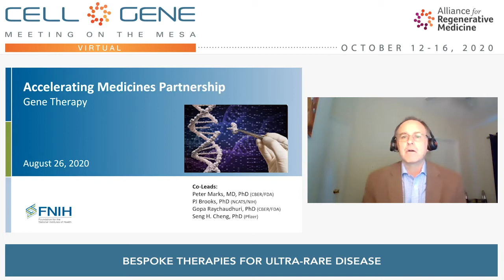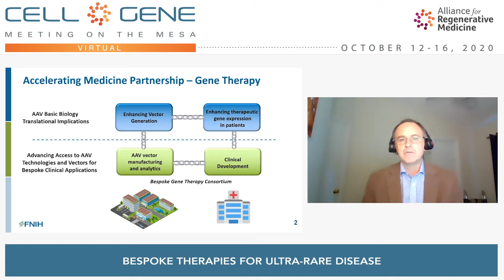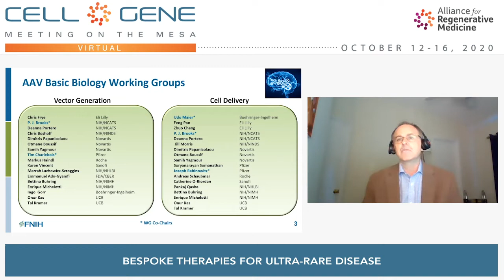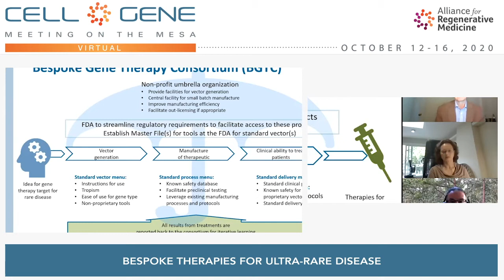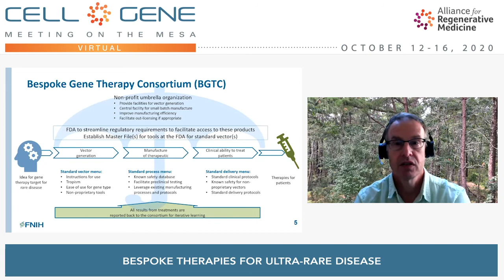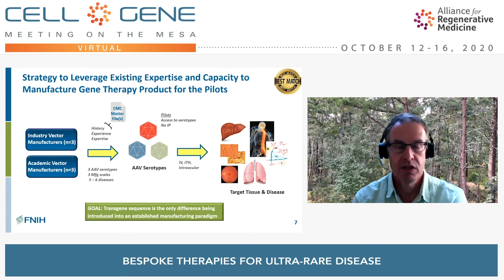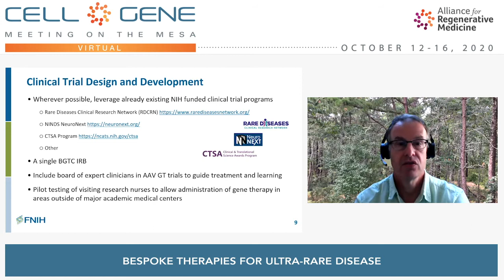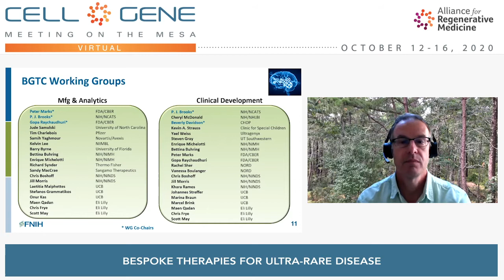Panel: Bespoke Therapies for Ultra-Rare Disease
This session will explore the National Institutes of Health (NIH)’s public-private partnership to help individualized gene therapies reach patients despite their lack of commercial viability. Panelists will provide an overview of this initiative including how it will maximize benefits to patients, as well as explore the specific opportunities and challenges related to its success.

Chair:
Yael Weiss, M.D., Ph.D., VP, Business Development, Ultragenyx

Speakers:
Philip J. Brooks, Ph.D., Program Director, Office of Rare Diseases Research, National Center for Advancing Translational Sciences (NCATS), National Institutes of Health (NIH)
Barry Byrne, M.D., Ph.D., Professor and Associate Chair of Pediatrics; Director of the Powell Gene Therapy Center, University of Florida
Joseph Menetski, Ph.D., Associate VP of Research Partnerships, Foundation for the National Institutes of Health
Bob Smith, SVP, Global Gene Therapy Business, Pfizer Inc.